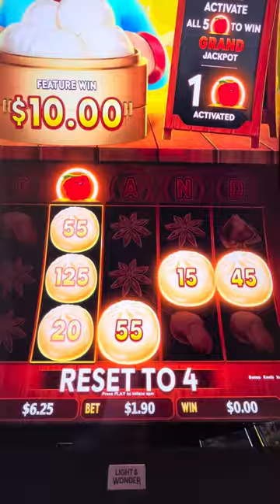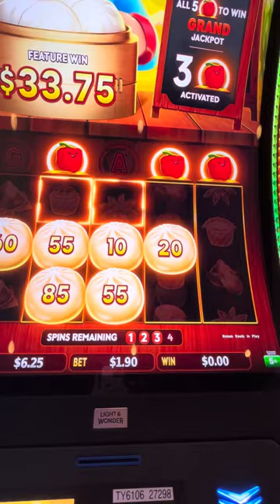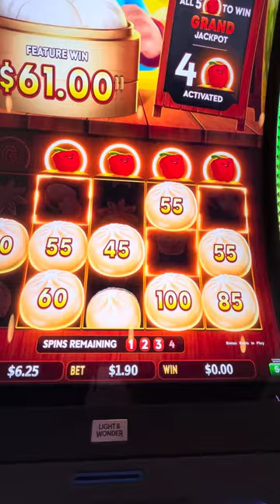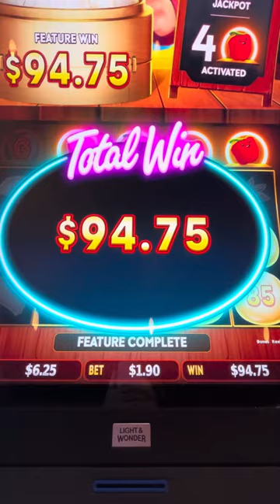THIS SLOT PAYS BIG & WHAT A FUN BONUS 🎰🎰 Must see these features 🎰🎉